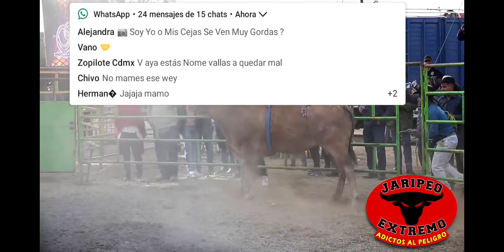inkieto de ayapango,amealco Querétaro rancho los traficantes